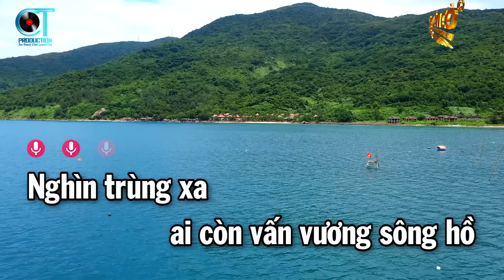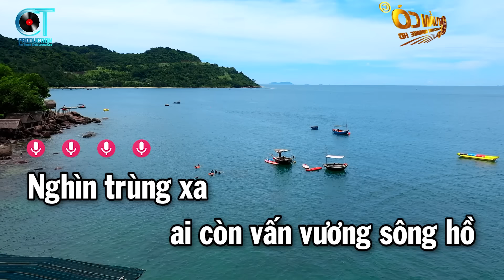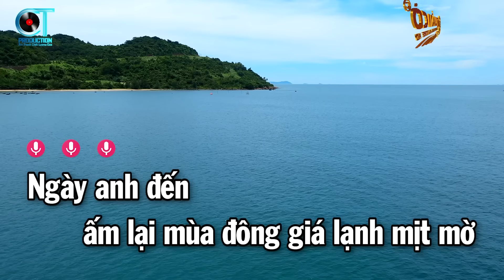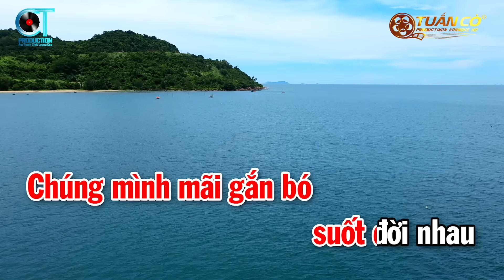Karaoke Người Đến Từ Triều Châu Tone Nữ | Nhạc Sống Tuấn Cò Karaoke